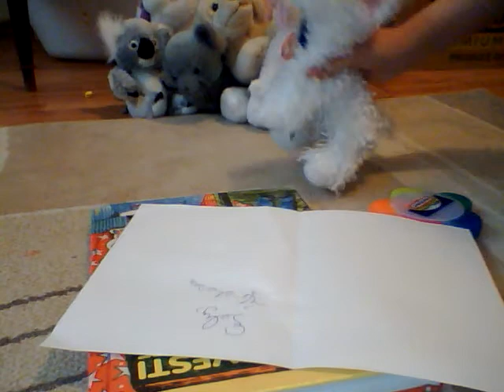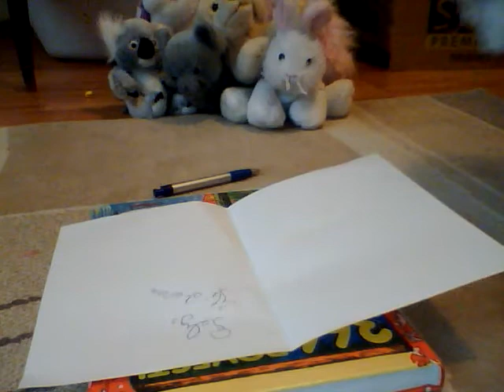Show-ul Familia Webkinz Fericita - Episodul 5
Sely01